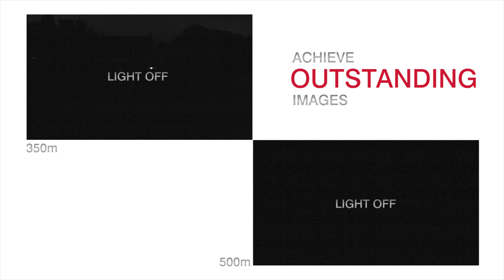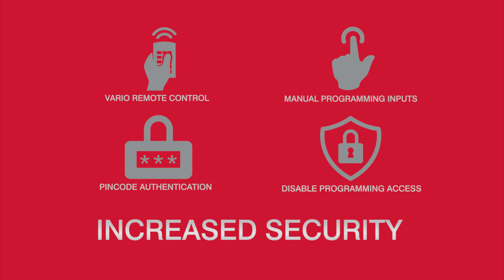VARIO2 - Next Generation Illumination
VARIO2 delivers world leading power and illumination distances.

As the next generation to Raytec’s award winning VARIO range, VARIO2 illuminators advance night-time surveillance further than ever before.

VARIO2 illuminators use PLATINUM Elite SMT LED technology to deliver more power and greater distances from a smaller platform than current-generation illuminators. Providing a broader range of solutions, the VARIO2 series also offers a suite of advanced security features for easier programming and safer operation of smart lighting systems.

VARIO2 is the key to unlocking outstanding performance from your video surveillance system at night, and delivering the best images in the most challenging low light environments.

Go the Distance, Go Powerful, Go Specify, Go Secure, Go IP, Go with the Best. VARIO2.